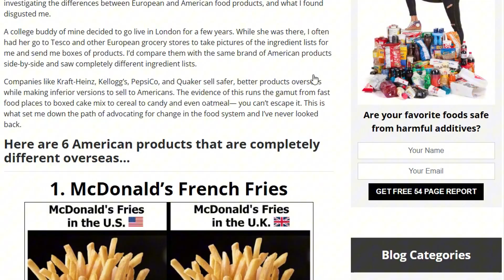It's Not the Chemicals: Why Americans Are Heavier Than Europeans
Ever wondered why Americans struggle more with weight and health than many Europeans? 🇺🇸🥐 It’s easy to blame “chemicals” in the food — but that explanation doesn’t tell the whole story.

In this video, I’m sharing what I learned after living in Europe for two years as an American food scientist. The differences I saw completely changed how I think about food, health, and what’s really behind our eating habits.

Spoiler: it’s not about one ingredient — it’s about an entire way of life.

Just a heads up — this is all based on my own experience living in Europe (specifically the Netherlands). Of course, Europe’s a big place, so things might look different elsewhere!

🎓 MY COURSE
🥗 Food Science for Beginners – Learn how food really works from a real food scientist:

👇 In this video:
0:00 – Why Blaming Chemicals Misses the Point
2:17 – Portion Distortion
3:50 – Why European Food Feels Fresher
5:32 – A Surprising Idea of “Dessert”
7:20 – What’s Not in the Kitchen
9:11 – Why I Didn’t Need a Gym in Europe

📺 Next up: Your Food Is PACKED With CHEMICALS (And That’s Okay)

✅ Is it really just the additives making Americans unhealthy?
Not quite. The truth goes far deeper than what’s listed on the label.

✅ What makes European food culture so different?
It’s not just what people eat — it’s how, when, and why they eat that changes everything.

✅ What’s the takeaway?
Understanding our food system means looking beyond ingredients — and rethinking the way we live.